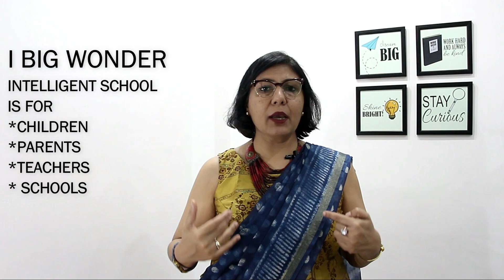Why did I start my YouTube Channel | @ibigwonder | Sapna Agrawal | Parenting Expert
Concept of Why
i Big Wonder! Intelligent School focuses on holistic development of Early Learners. " Creating difference through Parenting & Scientific Techniques, StoryTelling & Brain Based Pedagogy. We help in developing Natural Intelligence (NI) in times of Artificial Intelligence (AI). Multiple Intelligences are important for various developmental areas keeping in mind that each child is UNIQUE.
English as a Language is much desired by parents & teachers.
We follow LSRWT ( Listening, Spaking, Reading, Writing & THINKING) activities to help the children learn, adapt & use the language skillfully.
Right vocabulary for various age groups is an important developmental area.
In our videos Dr Sapna Agrawal will be explaining about various  Physical Development, Gross & Fine Motor Skills, Cognitive Development, Language Development, Social & Emotional Development, as well as important milestones for each child. Right syllabus for Preschoolers. How to teach & engage learners at home. This will greatly help parents, teachers for early learners & schools to equip them with the right techniques.

Happy Learning

Conducted webinars regularly on NEP, Leadership during & Post Pandemic, Lesson Planning for Virtual Classes, Conducting effective Virtual Classes with Learning Outcomes, Changed roles & responsibility on Virtual Learning Platforms.

She has been talking on Topics including Right Parenting, Child psychology and behaviour, Public Speaking & Presentation Skills, Leadership, Team Building, Problem solving, Decision Making, Positive Mental Attitude, Interpersonal Skills, Emotional Intelligence and Lateral Thinking, Role of Pedagogue, Needs of 21st Century classrooms &teachers. Understanding needs of a learner.
What role Education plays in Nation Building?
Why Patriotism?
Do exams have any role in individual’s life?
Importance of Self Evaluation in learning Process
Resource on Open source and using it to learn Pros & Cons
She is a powerful motivator, having won the Zone & National Awards of Most Outstanding Speaker in Junior Chamber International India. She uses innovative training techniques & Neuro Linguistic Programming (NLP) to unlock the ideas and invoking participants own ability to solve their problems and relate real life situations. She contributes articles in TOI supplements. She has been invited in countries like Oman (Muscut), UAE (Dubai, Sharjah, Abu Dhabi), Malaysia (Kuala Lumpur), Srilanka & Nepal to deliver academic trainings. Presented paper & speaker at IIT Delhi, Eduecxellence 6th International conference.
She creates real life short stories for Children upto 12 years of age.

Academic Evangelist, Pedagogue, Co-Director EDGE Academy Kota, Designs Curriculum, Speaker, Conducts Training Sessions for School Leaders. GOYA Kahani is her latest venture…  a Story Teller to Create Experience.  i Big Wonder Intelligent School…. is now ready to be relaunched after a pause button of 6 years. Thanks for the 8,0,00,00 views even when I was on a pause, as i did not have much funds to support my concept.